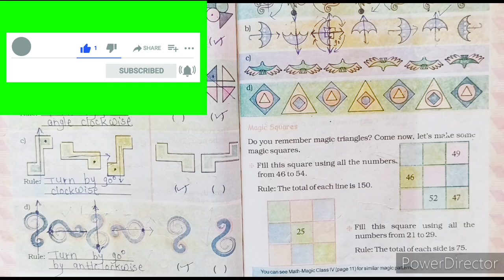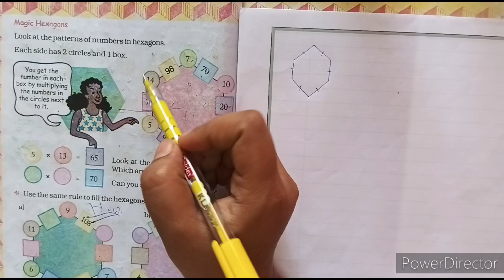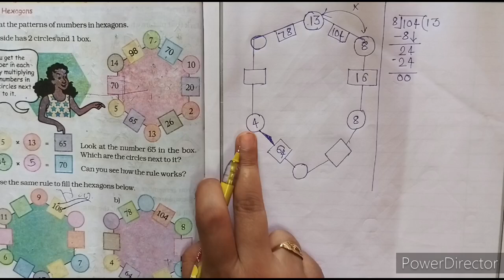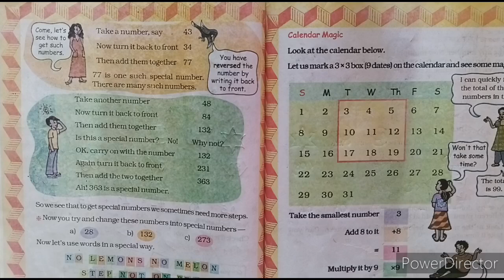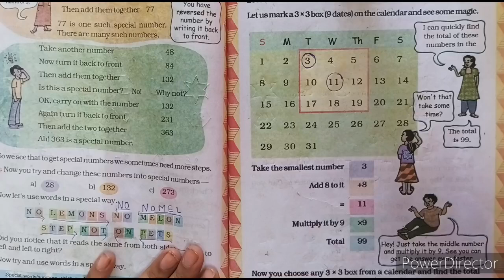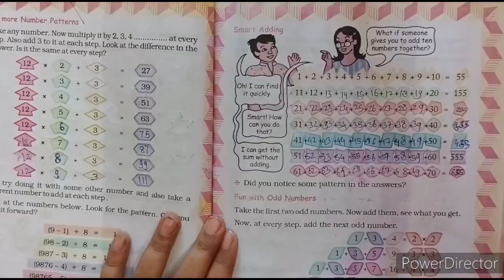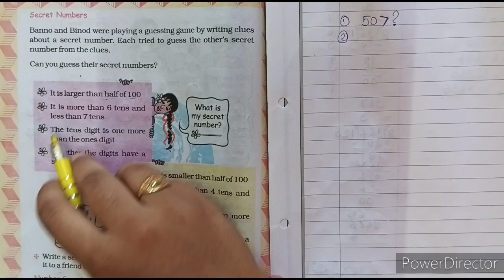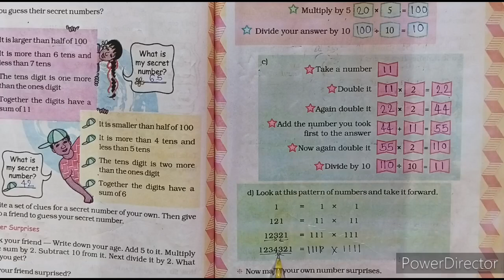class5 maths chapter7 can you see the pattern (part-2) explanation with questions and answers easy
class5 maths chapter7 can you see the pattern in magnet brains